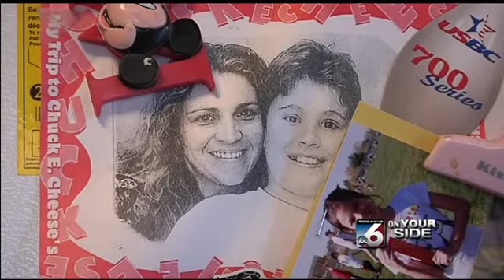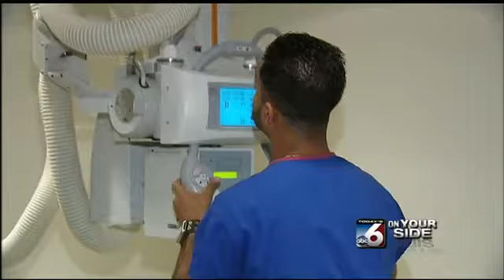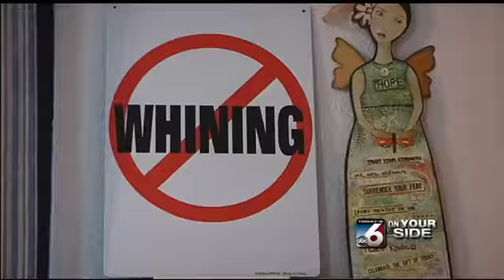Boise mom beats breast cancer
After years of treatment, surgeries and medications, Boise native Jennifer Poole is proud to say she is now cancer free.
"There were moments after that first chemo treatment I laid on the bathroom floor in here and just begged my husband to just